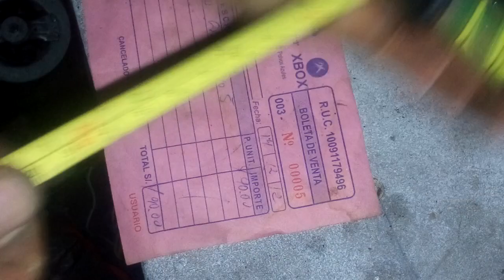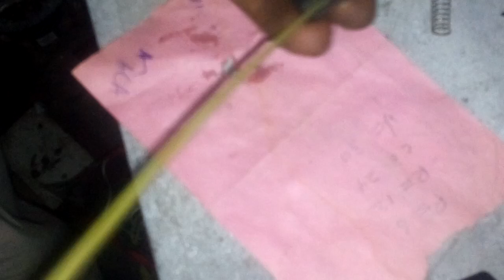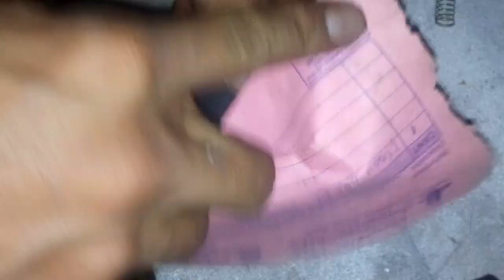REPARAR CINTA METRICA ATASCADA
aqui unos instrumentos que puedes comprar.
OSCILOSCOPIO DIGITAL
MULTIMETRO ANALOGICO
MULTIMETRO DIGITAL
CAPACIMETRO DIGITAL
MEGOMETRO  DIGITAL
TELUROMETRO DIGITAL
ESTACION DE SOLDADURA 2 EN 1
PINZAS Y LUPA PARA SOLDAR
PISTOLA DE CALOR 2000 W
AMPERIMETRO DIGITAL AC/DC
. HOLA !, PUEDES ADQUIRIR TODAS ESTAS HERRAMIENTAS DE ELECTRONICA
CON CALIDAD Y SEGURIDAD DE ALIEXPRESS!.